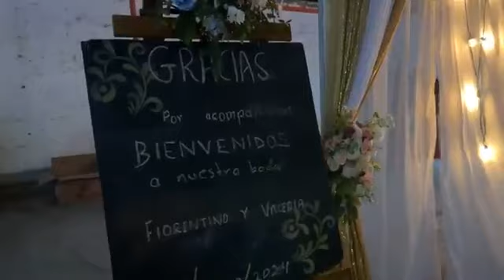Que buen Ambiente se pone en las BODAS de GUERRERO.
Somos un canal donde compartimos las costumbres y tradiciones de algunos pueblos del estado de Guerrero, donde tenemos la oportunidad de visitar, difundimos la cultura indigena mi estado de Guerrero..
Si aún no estas suscrito a NUESTRO CANAL, apóyanos con una suscripción no te cuesta nada, apóyame y seguiré subiendo más contenido... Revienta el botón de suscripción, Y así poder llegar a que mas gente vean nuestros videos...

👍DEJA TU LIKE
🙆‍♂️COMENTA
👉COMPARTE